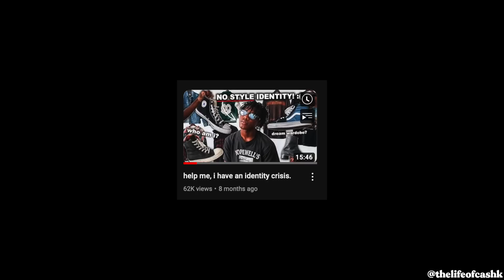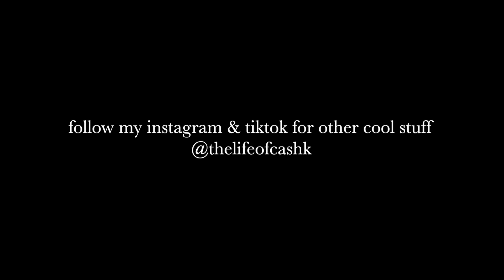my style evolution *streetwear to zesty runway model* (2021-2023)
☞my music is really good, imo. pls give it a chance!

227 Sandy Springs Pl Ste D-283

FAQ⇩
Age: 20
Birthdate: 12/29/2001
Where do I live: Atlanta
Camera: Canon M50 (Kit Lens)
Editing Software:  Final Cut Pro X